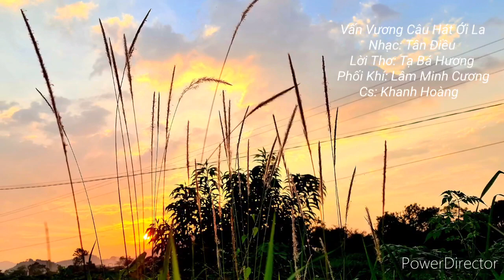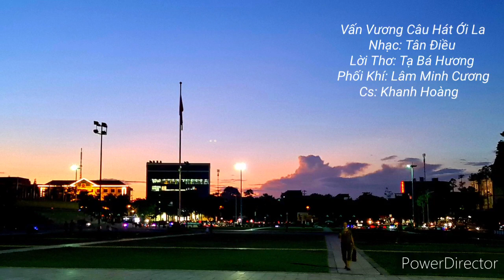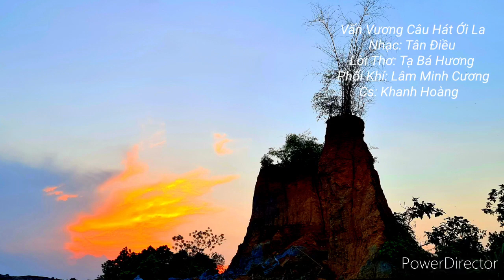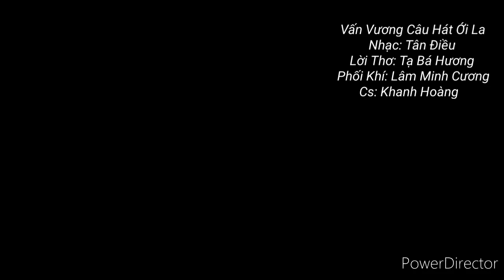Vấn Vương Câu Hát Ới La